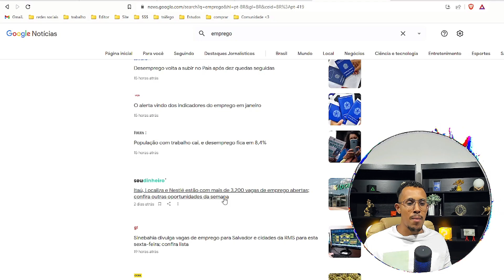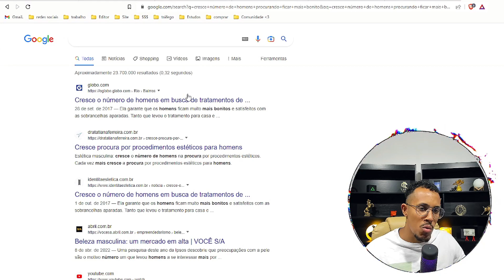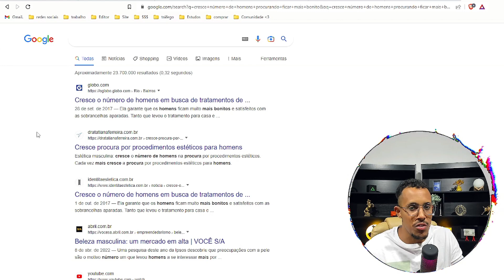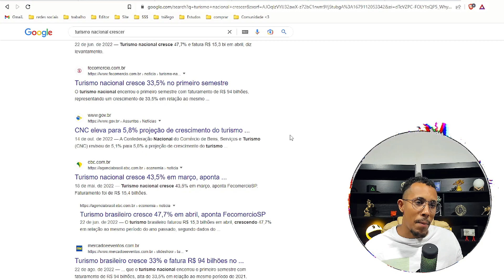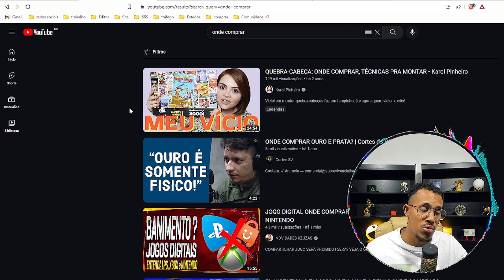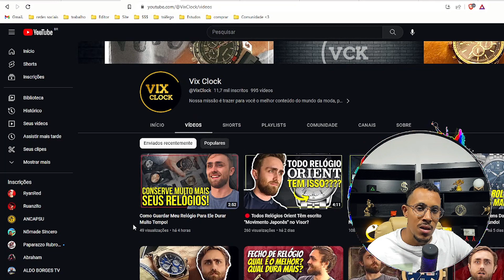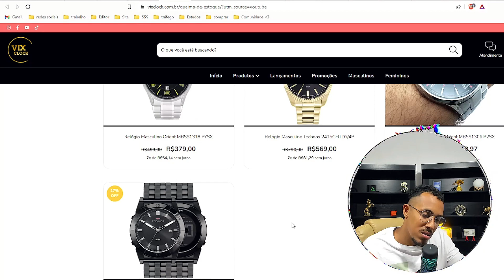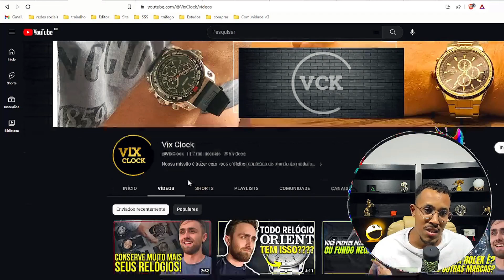🚀ATENÇÃO! NICHO LUCRATIVO DO MOMENTO PARA GANHAR DINHEIRO - Rei dos cartões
Sou Daniel, trabalho com marketing digital a 10 anos e mostro como é trabalhar online | Confira mais conteúdos de qualidade do canal dicas do Daniel.